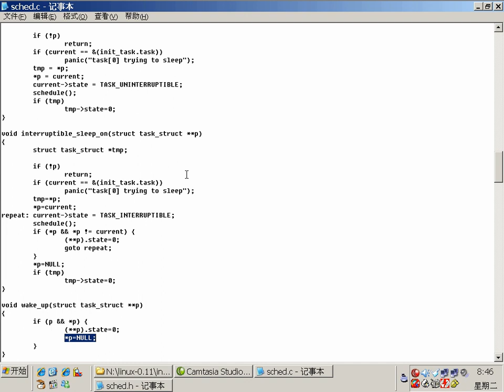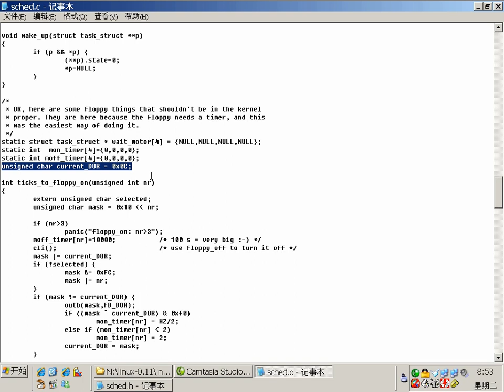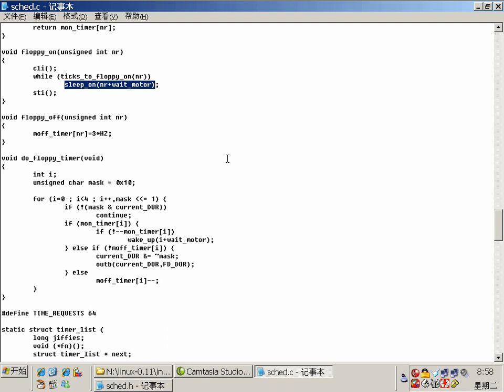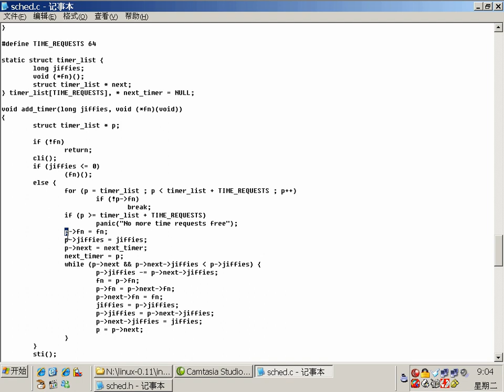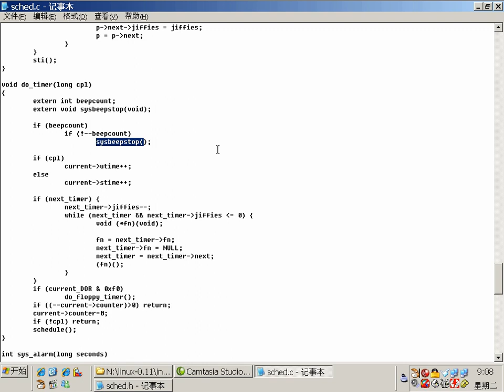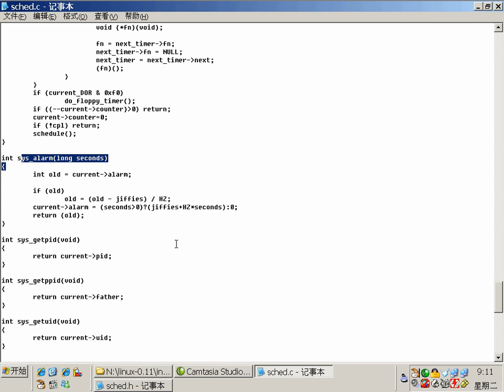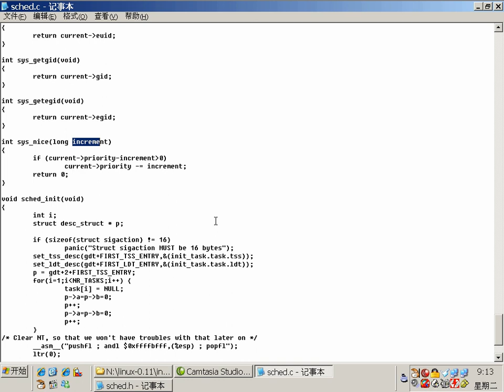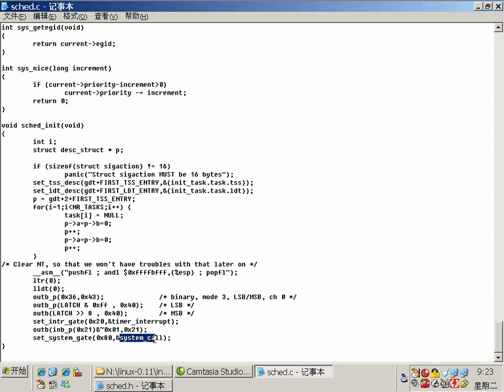由尚德系列讲座之Linux内核编程入门 (第五章 内核代码Kernel 4/9)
由尚德系列讲座之Linux内核编程入门 Linux Kernel (2006年) 普通话 简介: 互联网上第一套系统讲解Linux内核编程的普通话视 频教程！是学习Linux内核的极佳入门教程。对于想要学习嵌入式开发的人员是很 好的参考。学完本套教程之后，可对Linux内核运行机制有比较深入的认识。